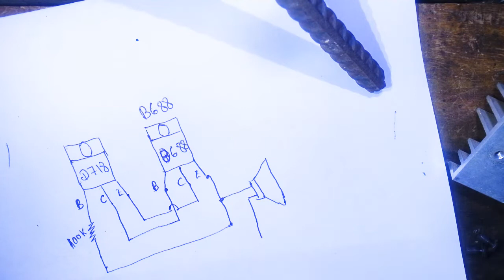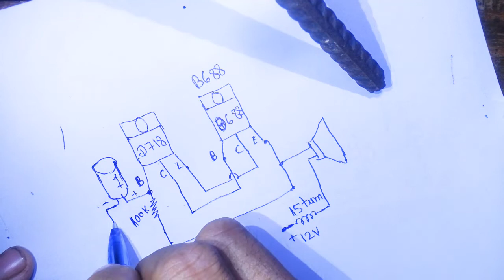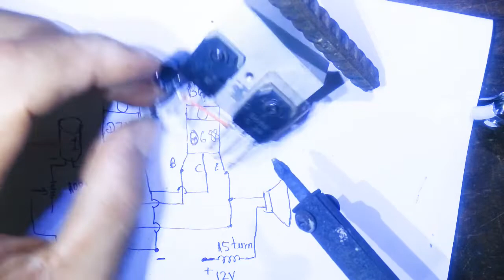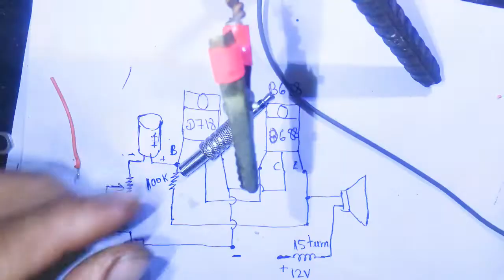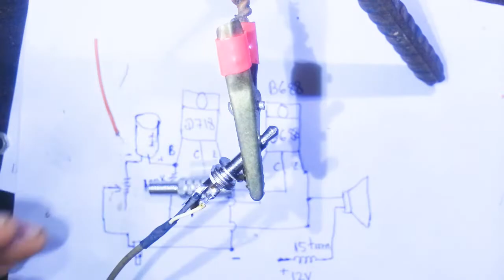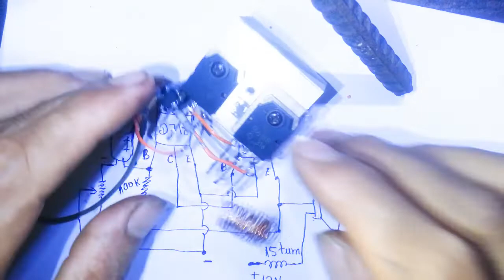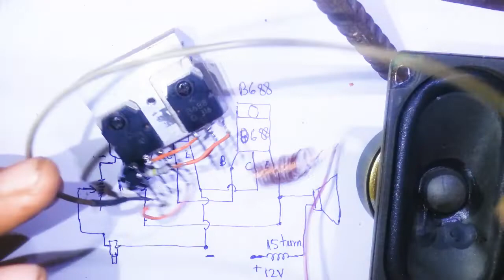How To Make Audio Power Amplifier Easy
How to create Amplifier easy

==Hello all friends on the world this chennel say about toturail other and entertenment=